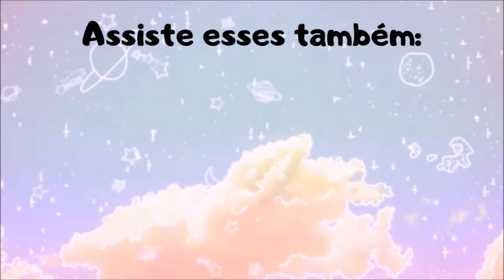CINZA COM CARIMBO - UNHAS CARIMBADAS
Olá Pessoal!

Hoje temos um animal print fofinho por aqui, nele eu usei o Fazendo Vários Nadas da Colorama, o Pétale da Latika, a plaquinha SB045 da Sugar Bubbles e a base fosca da Ideal.